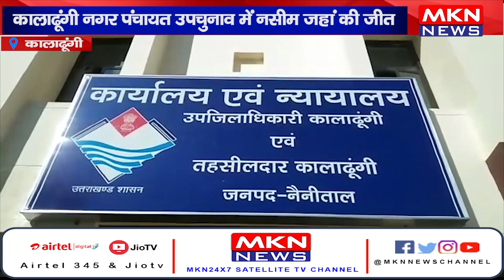कालाढूंगी - नगर पंचायत उपचुनाव में नसीम जहां की जीत, कांग्रेस प्रत्याशी नगमा को 156 मतों से हराया।